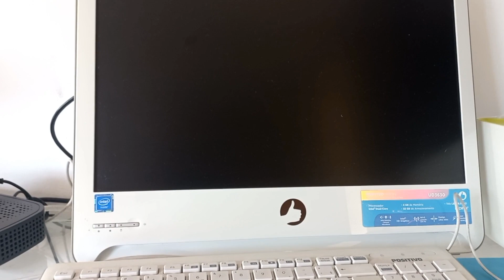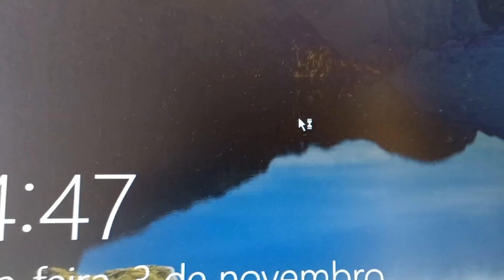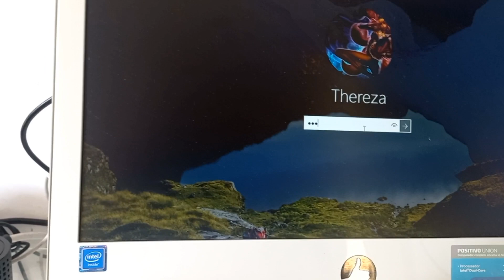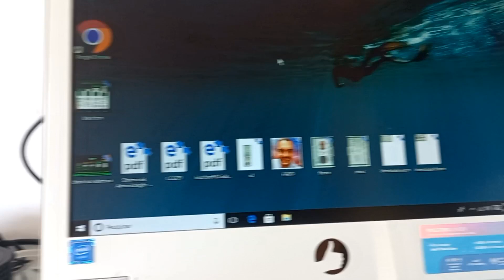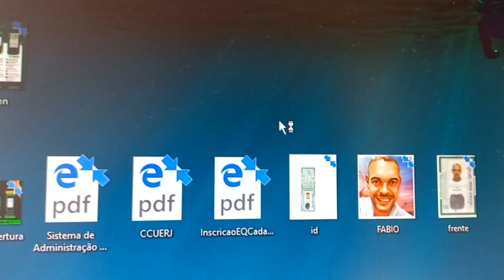COMO LIGAR SEU COMPUTADOR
amigos ainda hj tem pessoas que não desfrutam de acesso a computador ou Internet e por isso ficam com dúvidas.
estou aqui para ajudar !
só deixar msg nos comentários!